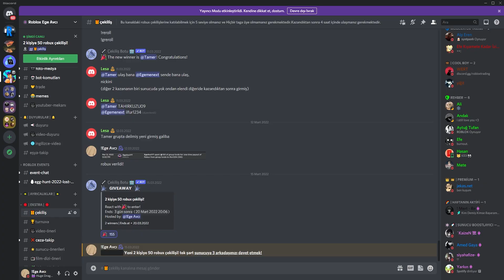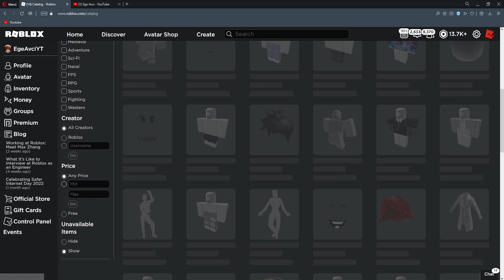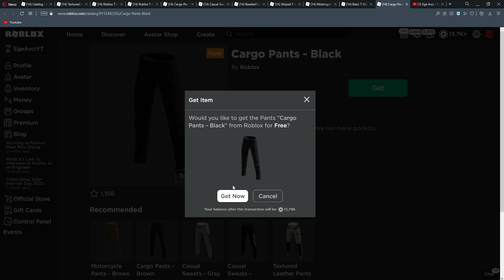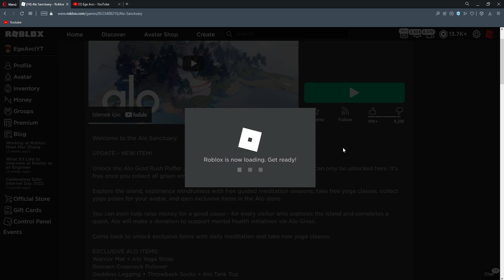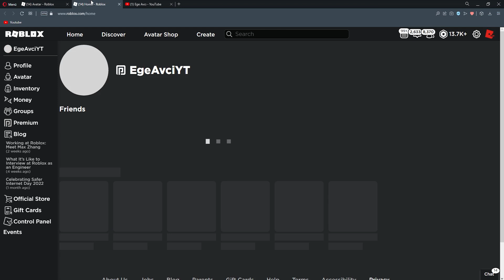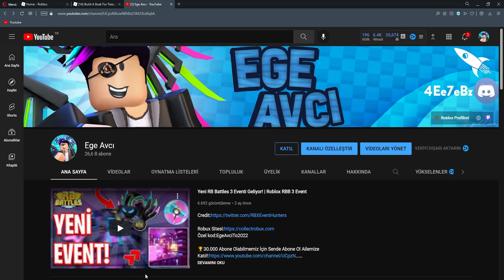12 Yeni 3 Boyutlu Kiyafet Nasıl Alınır?! | Roblox Layered Clothings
roblox 3d kıyafetler
roblox 3 boyutlu eşyalar
roblox 3 boyutlu kostümler
roblox 3d clothes
roblox 3 de clothing